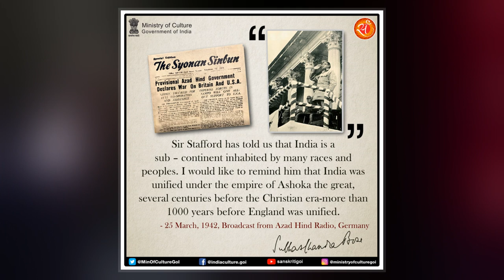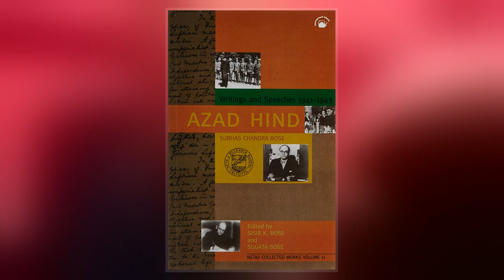Azad Hind Radio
Azad Hind Radio was a radio service that was started under the leadership of Subhas Chandra Bose and Adolf Hitler in Nazi Germany in 1942 to encourage Indians to fight for the Axis powers.Though initially based in Nazi Germany, its headquarters were shifted to Japanese occupied Singapore, and later to Hyderabad, following the course of the war in Southeast Asia. After Netaji's departure to Southeast Asia, the German operations were continued by A.C.N. Nambiar, the head of the Indian Legion in Nazi Germany and later ambassador of the Arzi Hukumate Azad Hind in Germany.